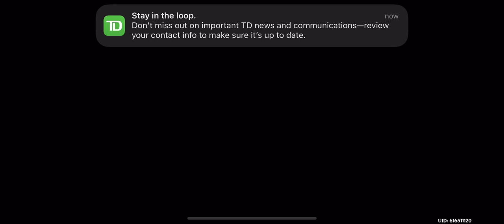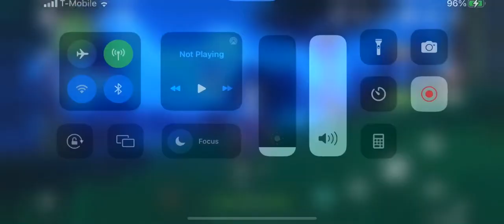Genshin Impact: Test Of Courage Part 1!